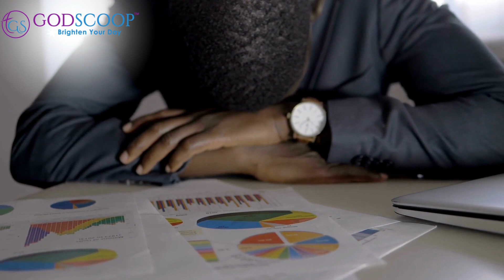Fearless Faith: Finding Encouragement in God’s Promises | Christian Motivation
n this video, you will hear inspiring messages of fearless faith, finding encouragement in God’s promises, and Christian motivation. You will learn how to trust God in every situation, overcome fear with faith, and claim God’s promises for your life.